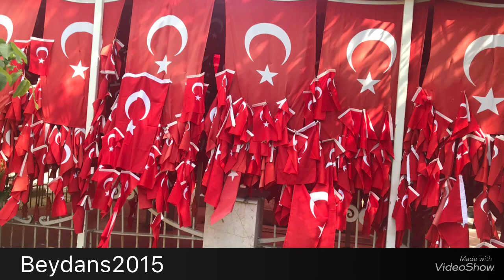Beydans Gelibolu yaz etkinliklerinde neler yaptı